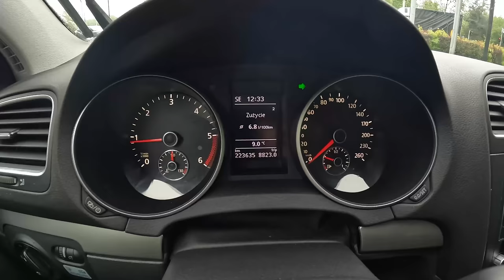2012 Volkswagen Golf Mk6 [2.0 TDI-CR 140HP] |0-100| POV Test Drive #1690 Joe Black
Car: Volkswagen Golf VI Hatchback 3d 2.0 TDI-CR DPF 140HP 2012

0:00 Intro
0:09 Walk-around and interior
1:00 Bumpy road
1:40 Casual driving
5:12 Highway
6:30 Casual driving
8:50 Acceleration
9:05 Casual driving
11:51 Engine view
12:14 Fuel Consumption

Engine: 2.0L Diesel 4-cylinders
Displacement (cc): 1968
Power: 103 kW/140 hp
Torque: 320 Nm
Transmission: 6-speed manual
Traction: FWD ( Front-Wheel Drive )

Acceleration (0–100 km/h): 9,3 s.

Fuel Tank Capacity: 55L
Total Range: 1146 km
Weight: 1351 Kg
Cargo Space: 420 Liter
Model: 2012
Date of Production : 2008 – 2016
Base Price in Germany : 31.145 EUR

Driver: Joe Black
Video: GoPro Hero 11 Black / Sony a6300 + Sigma 16mm f1.4
Audio: Zoom H2n (recorder) & Roland CS-10EM (binaural microphones)
Edit: MacBook Pro / Final cut Pro X